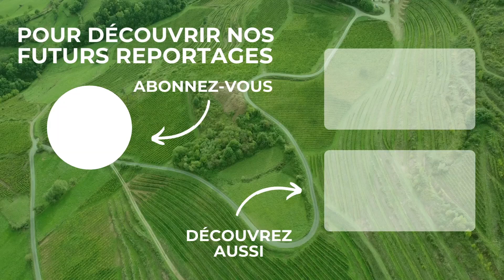Vu du ciel, la Côte Roannaise et les Côtes du Forez